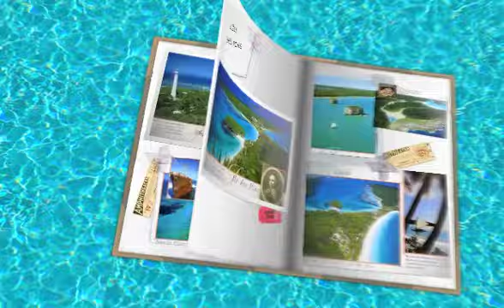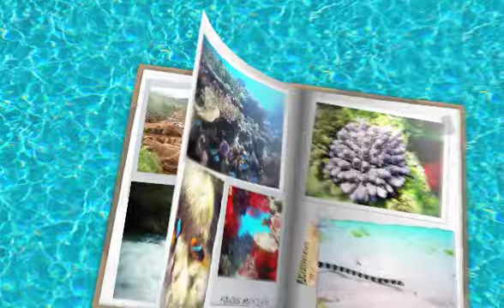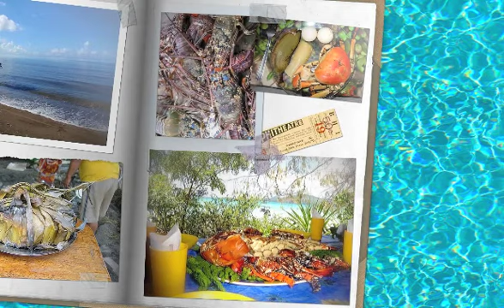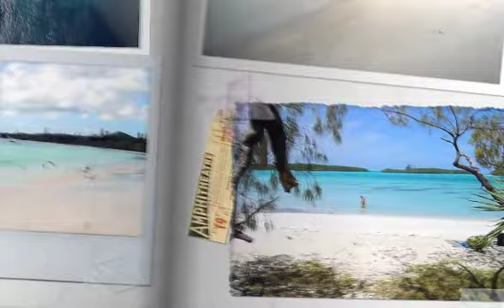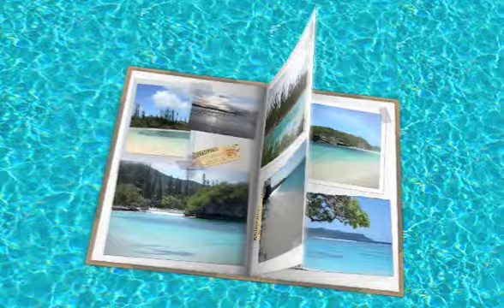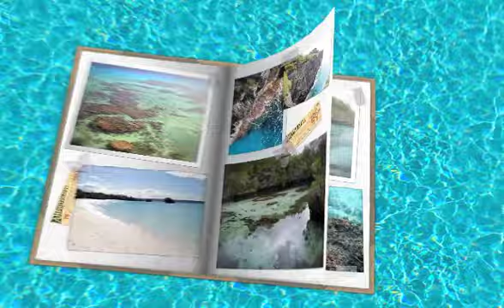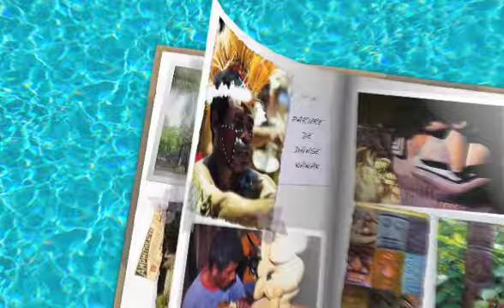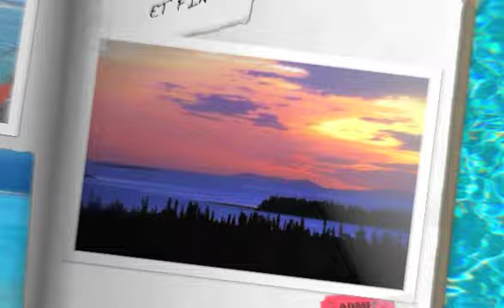Nouvelle-Calédonie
Images de Nouvelle-Calédonie